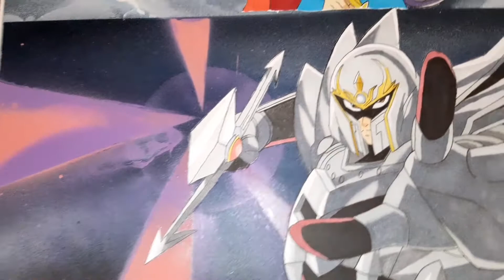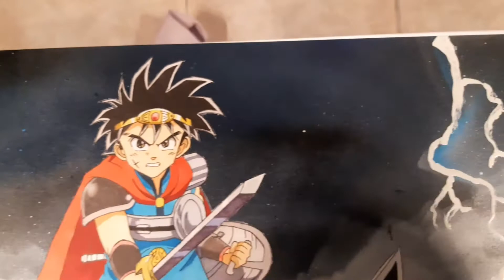XB.ART DAÏ NO DAIBÔKEN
dessin A3 de Daï et hyunkel !😉

feutre alcool et bombe de peinture !

si vous intéressé pour faire un dessin hésité pas à me contacter ?